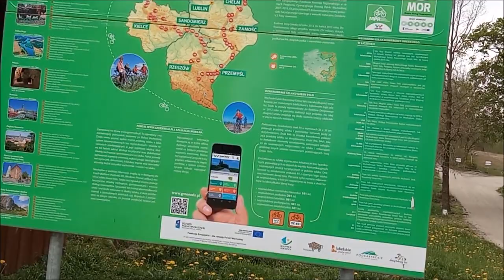Zapomniana linia kolejowa (Warmia) Lidzbark Warmiński - Bisztynek - Sątopy Samulewo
Przejście szlakiem dawnego torowiska.
Lost Eisenbahn Heilsberg - Bischdorf
Odcinek uzupełniony i poprawiony maksymalnie jak się tylko dało. Pokazałem dodatkowo dworzec i wiadukt w Bisztynku oraz most w Lidzbarku. Jeszcze jest duża część nagrania z 2021 roku o słabszej jakości, ale nie chciałem ponownie przechodzić całych 30 km.